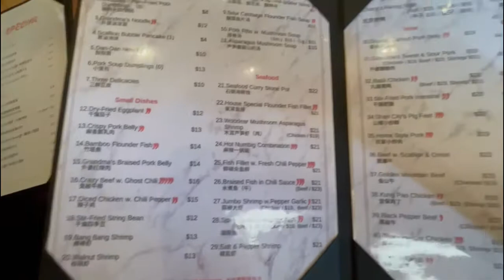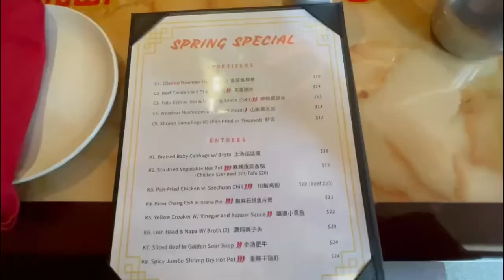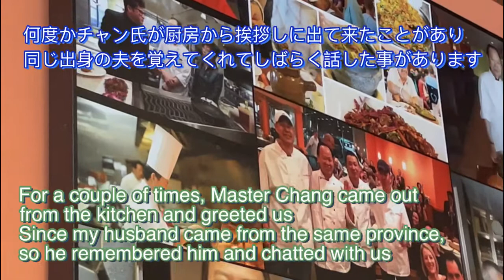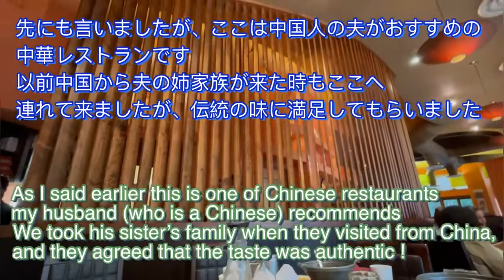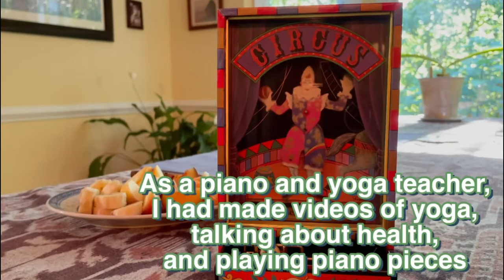ロックビルのピーター・チャン中華レストラン Lunch at Peter Chang’s China Bistro (アメ万/10KUS No.90)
中国人夫おすすめの四川料理店です！ My Chinese husband recommends it !

Peter Chang’s China Bistro
Address: 20A Maryland Ave. Rockville, MD
Hours: Mon-Thu 11:00am-3:00pm/4:30pm-9:30pm
             Fri-Sat    11:00am-10pm
             Sun         11:00am-8:00pm

この番組では、アメリカ在住31年を迎えた私が住む、フレデリックでの生活や活動の様子をご紹介しています。これまでの動画では、フレデリックの街の様子、訪れたレストランやマーケット、飼い猫や家の周りの様子、お気に入りのレシピなどをアップしています。
またピアノとヨガを教えていることから、ピアノ曲の動画や、ヨガ、健康に関する動画も出しています。
今後はこれらに加えて、私の趣味や、お気に入りの映画や本、音楽などについても
お届けしていく予定です。お楽しみに。

In this program, I’m showing about my life in the US where I’ve been living for 31 years. I had released the videos about the town I live, visiting many restaurants and markets, showing my house and pet, and sharing my favorite recipes. As a piano and yoga teacher, I had made videos talking about yoga, health, and playing piano pieces.  I’d like to make videos about my hobbies, favorite movies, books, and music, etc, in the future.  See you there !

PLAYLIST (part)

Miyako のアメリカで一万日——アメ万(ニックネーム)
Miyako’s 10,000 Days in the US——10KUS (nickname)

[Restaurant Tours]

Dinner at Royal Tandoor (5:30)

Dinner at Tower Oaks (10:04)

Dinner at Fratelli’s (7:34)

Dinner at Bulls and Bears (8:16)

Dinner at Up On Market (6:00)

Dinner at Lao Sze Chuan Chinese Restaurant (7:17)

Dinner at Mussel Bar In Bethesda (10:53)

Dinner at Julii (6:40)

My Favorite CAFE in Frederick (4:59)

[Downtown Tours]

Baker Park in Spring (7:01)

Sailing Through the Winter Solstice (10:21)

X’mas Light Tour 2022 (9:45)

[Market Tours]

Great Great Wall Supermarket (6:21)

[Home/Family&Friends]

How to Spend EARTH DAY (8:59)

Anniversary Talk with My Chinese Husband Part 2 (33:12)

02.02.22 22:22:22 Guess What We Did ? (5:42)

Anniversary Talk with My Chinese Husband Part 1 (19:25)

The Day I Arrived in the US (12:53)

Summer Sounds in Frederick (8:56)

Introduction of Myself & My Channel (3:26)

[Cooking]

-Dishes-

How to Make Vietnamese Spring Rolls (11:22)

Dishes Using Soy Products Series 1-2: 2 Quick and Easy Recipes (8:27)

-Desserts-

Dairy-free Gluten-free Rare Cheesecake (5:36)

Dairy-free Gluten-free Custard Fruits Pie (4:49)

[Yoga/Meditation/Health]

Daily Stretch Exercises (6:37)

Cleansing for Eyes, Nose, and Tongue (4:06)

My Routine Exercise Shoulder Stand (4:59)

17 Things I Do Before Breakfast (4:36)

TRY Partner Yoga (4:46)

Holiday Piano Music by Miyako: Seven Christmas Songs (17:58)